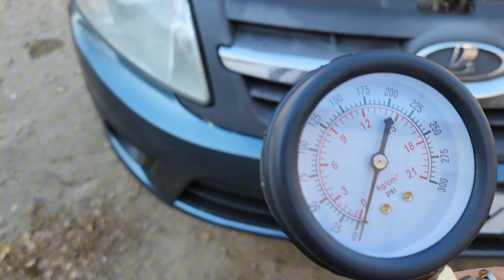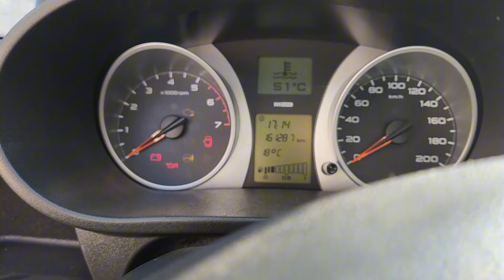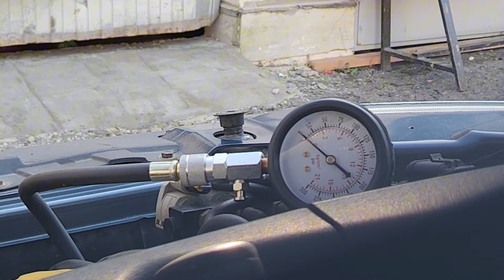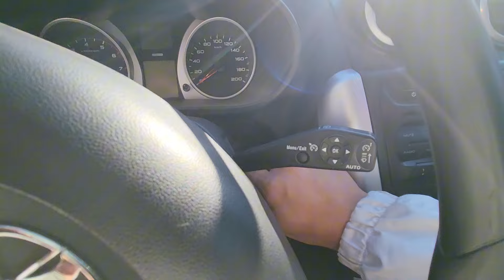Замер компрессии на гранте,и ещё одна поломка